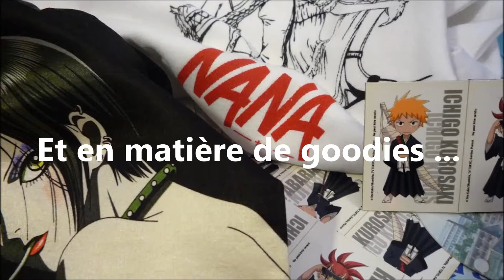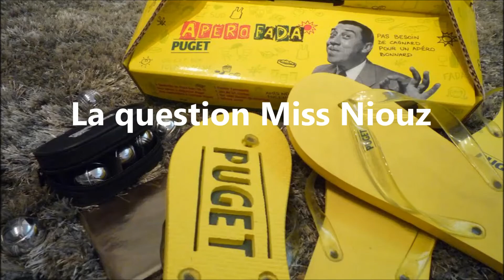Interview de Philippe Cornu, gérant de C'PRISM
Société spécialisée dans la communication publicitaire par l’objet, C’PRISM est née en 2002.

L'objectif de C'PRISM : vous accompagner, vous conseiller dans toutes vos opérations de communication, de fidélisation, par la conception et la recherche d’articles promotionnels performants, originaux et innovants.

C'PRISM
28 rue Mahias
92100 Boulogne-Billancourt
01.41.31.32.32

Son : Beat your competition (Bibliothèque Audio YouTube)